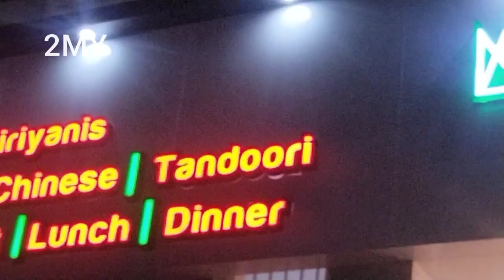ALMAD Restaurant , Coimbatore| அல்மத் ரெஸ்டாரன்ட, கோயம்புத்தூர்